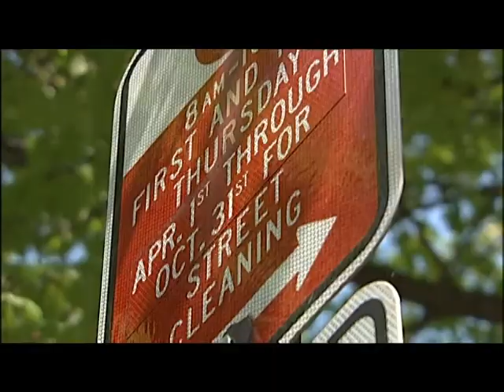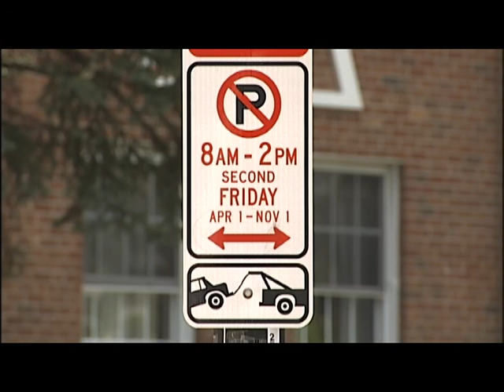Anti-Towing Web Site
During street-cleaning season, the city tows hundreds of cars to make way for the giant sweeping trucks. A locally-produced website can help residents remember when their street will be cleaned and avoid being towed.